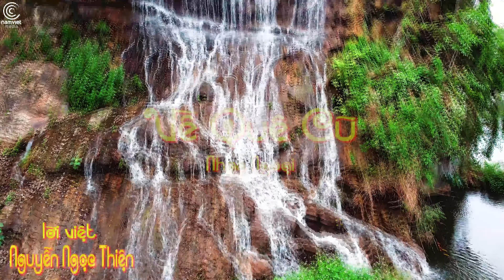Bé Học Hát VỀ QUÊ CŨ - Mai Vy || Nhạc Thiếu Nhi Quê Hương Mới Nhất 2021 Cho Bé Mừng Xuân